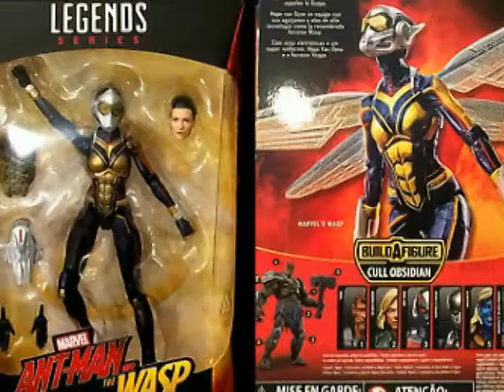I want these but should I still be hunting for then enjoy 😊😎👍